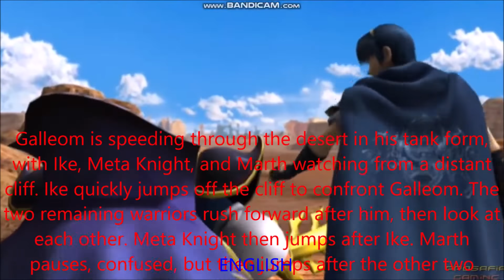then look at each other japanese and engilsh